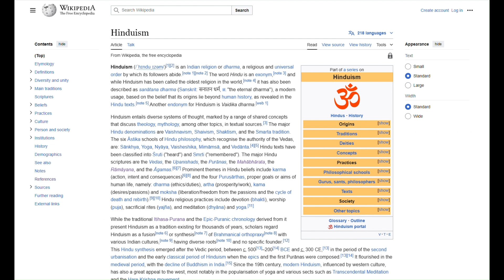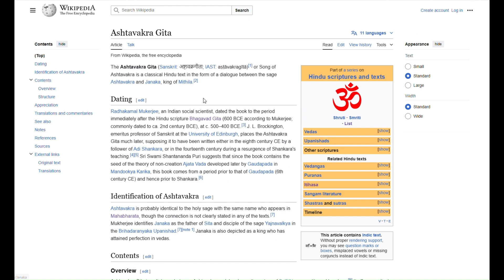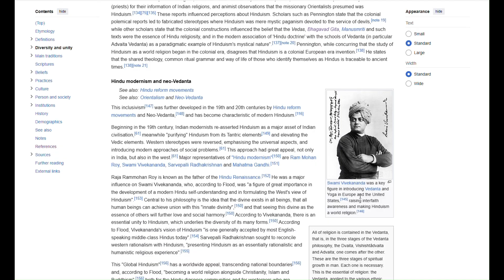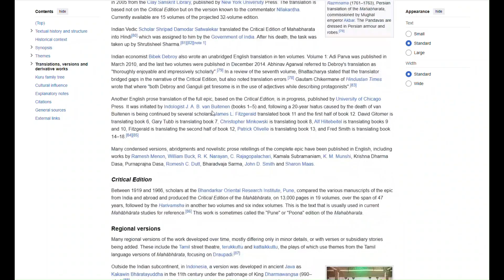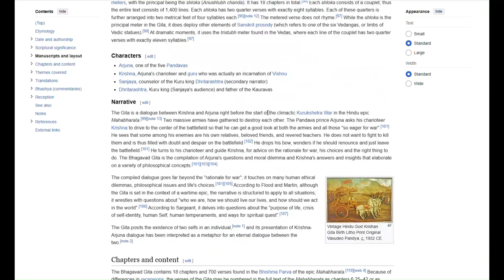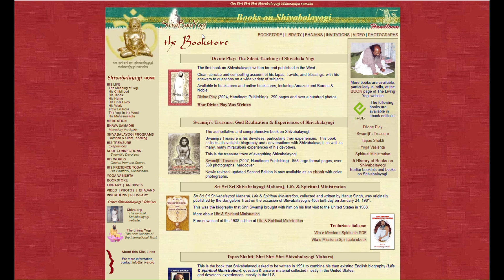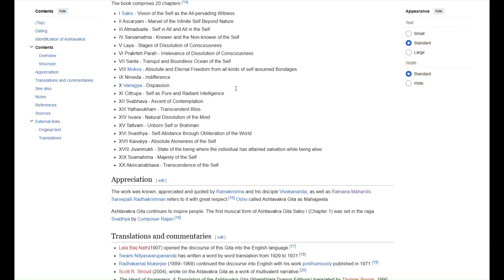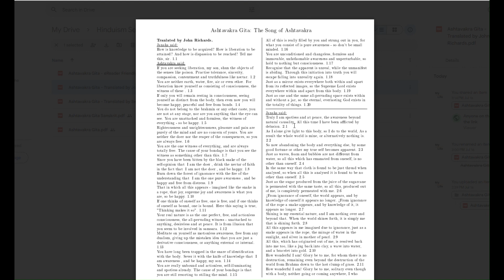Learn Hinduism - SELF STUDY guide - With top tips at the end of the video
What is Hinduism? Teach me Hinduism

How can I learn about Hinduism?

This is the ultimate self help guide to understanding Hinduism.

It will particularly suit those who learn through reading.

If you feel as though there is a lot of material to read, and you would like to start today using some simple rules to possibly seeing an improvement in your life, then you may wish to consider the 'Unity' 2 rule method, and the 'Desireless' 1 rule method outlined towards the end of this episode to assist you in your endeavour.

Good luck in your journey and all the best!

00:00 Quick Summary of the Self-Help Guide
04:03 Introduction
06:55 Why this self-help guide was made
08:45 Hinduism is a mind bogglingly vast subject
10:22 A few words about Hinduism
15:00 Hindus and Non-Hindus may find some things to be unfamiliar to them on their journey to understanding Hinduism
15:00 Differences between Hinduism and other belief systems
23:00 The type of learner this method may be suitable for
26:35 The type of person who might be the audience for this guide
28:30 The minimum reading material you should go through to read your way to understanding Hinduism and some further guidance
54:52 A simpler set of 2 rules to follow to head in the right direction on your spiritual journey - The Unity Method
56:32 For those who only want 1 rule to follow in life to head in the right direction on your Spiritual Journey - Destroy your own desires
57:50 Hope this helps! Thanks you! Please like, comment and subscribe to the channel!